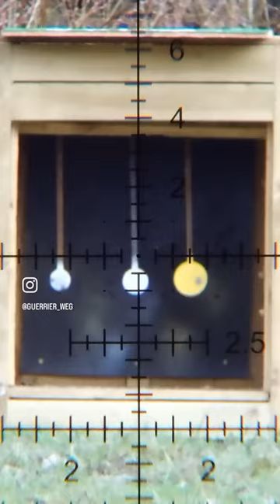When you execute a poor shot!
Filming yourself shooting, especially when using a Triggercam, can really help you identify areas for improvement.

For this shot I made a number of mistakes:

1: I went in to a two-knee kneeling position when I know I’m more stable on one knee, with my right knee up to support my shooting hand

2: I slapped the trigger on the shot, rather than squeezing the trigger and ‘trapping’ it for follow through

Despite my mistakes, I remember being pleased at the time that I spotted my bullet going high and could recognise that it was a poor shot on my part rather than another factor, such as wind.

Every day is a school day!